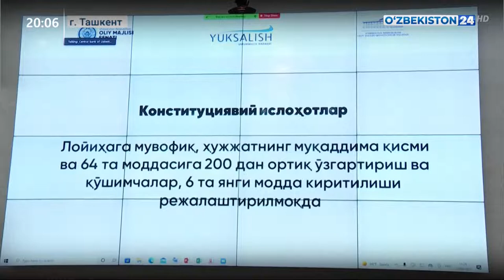Обсуждение проекта Конституционного закона